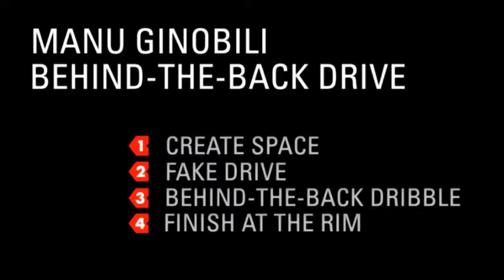Manu Ginobili I Behind the Back (Explanation)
Nike Basketball - Signature Moves - Manu Ginobili explains the behind the back move